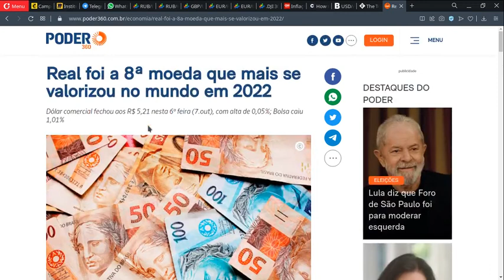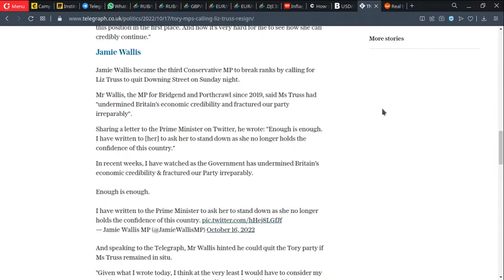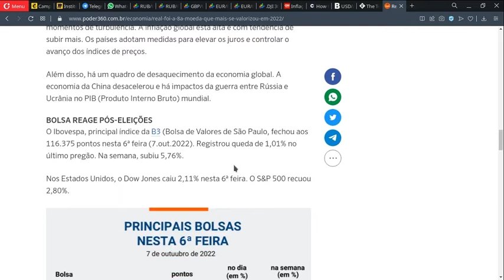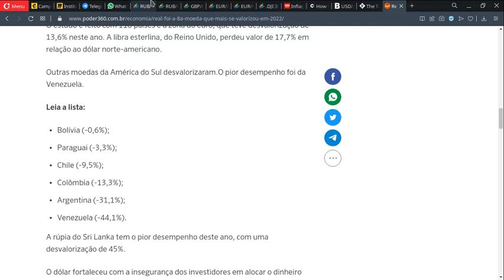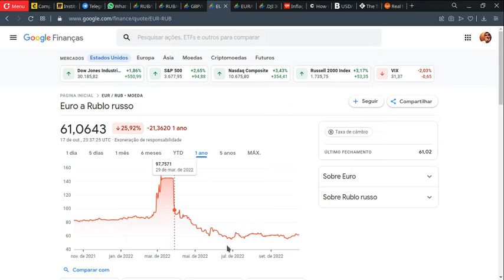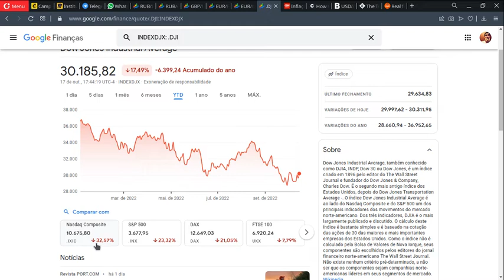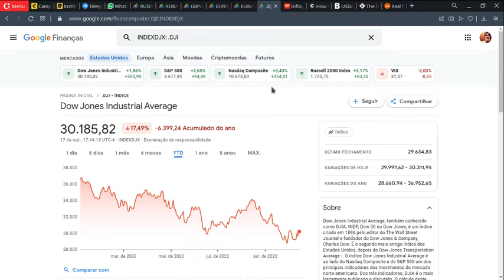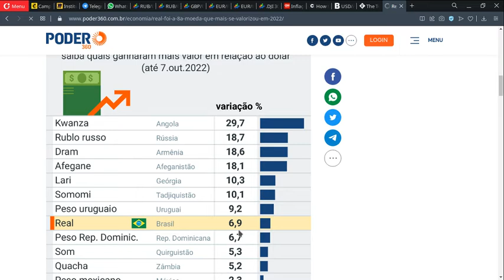28. Quais economias mais ganharam e perderam com a guerra até aqui, uma prévia do balanço final 2022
O Instagram mudou.

Nós também tivemos que mudar.

Devido aos custos crescentes de tráfego pago para anunciar nas plataformas da empresa META, dona do Facebook e Instagram, e o momento complicado que passamos na economia, estamos trabalhando agora na formulação de uma nova estratégia de marketing de modo que substitua o tráfego pago com anúncios por algum outro modo de divulgação e também torne o nosso treinamento acessível a um maior número de pessoas.

O país se encontra em um momento crítico e a política, apesar de ter uma enorme importância, nem sempre consegue responder aos desafios que a sociedade enfrenta e nada mais injusto que todos pagarem pelo erro de alguns. Por isso precisamos ser a revolução que queremos ver no mundo a revolução que o mundo precisa, é sem dúvida, na educação.

Semanas atrás, para fazer a nossa pesquisa de mercado, fechamos o nosso perfil no Instagram e cerca de 1% dos nossos seguidores menos ativos, apenas 15, foram removidos ou espontaneamente saíram da nossa lista.

Agora, começaremos a recompensar com 15% do nosso faturamento no Hotmart até 15 dos divulgadores mais ativos da metodologia AJogada, ou seja, até 1% dos seguidores mais ativos, todos os meses.

Assim cerca de 76% do valor das nossas vendas online serão distribuídas para os nossos vendedores afiliados do Hotmart, sendo 61% a comissão média dos produtos* e outros 15% serão distribuídos de bônus para até 15 dos afiliados com maiores performances, todos os meses. Estes vendedores serão convidados a participar de um grupo que será o board estratégico-comercial do Instituto AJogada e dos nossos encontros mensais de bate papo.

E os alunos que fizerem a formação completa do Instituto terão como meta desenvolver no TCC seus próprios produtos com a Metodologia AJogada, inclusive gerando novas versões para novas áreas com a metodologia, além de ter o benefício de comissões maiores de até 76% para mentorias e consultorias que estarão licenciados a atender.

Com isso desejo transferir atendimentos para os alunos que fizerem a formação completa e liberar tempo para apoiar alunos em formação no desenvolvimento de novas versões e aplicações da gamificação em outras áreas da vida e da economia.